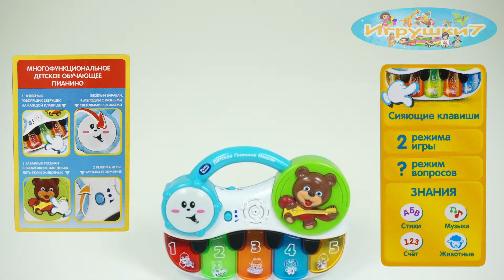Пианино №7504 (подсветка, звук, на батарейке, в коробке)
Пианино 7504 подсветка, звук, на батарейке, в коробке.

Пианино отлично развивает музыкальный слух Вашего маленького гения! На данной игрушке расположено множество клавиш, каждая из которых не только разного цвета, но также отвечает за различные мелодии и функции. Особенности:5 чудесных говорящих зверушек на каждой клавише; ;веселый барабан;4 мелодии с разными световыми режимами;3 забавные песенки с возможностью добавлять звуки животных; 2 режима игры: музыка и обучение; регулировка громкости.